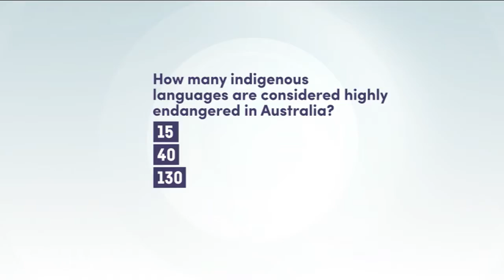Quiz - How many indigenous languages are considered highly endangered in Australia?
The town of Broome in Western Australia is pushing to become the first bilingual town in Australia by teaching all kids Yawuru, the local indigenous language. Even the town's street signs are now in both Yawuru and English. We checked in with one school there to find out more.